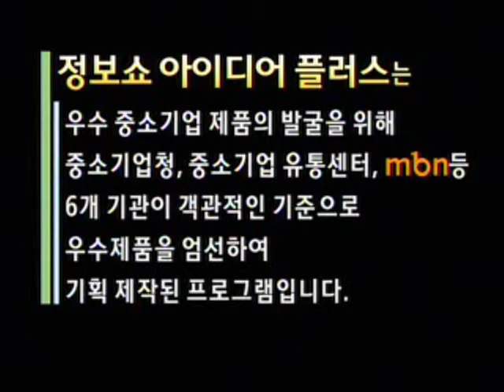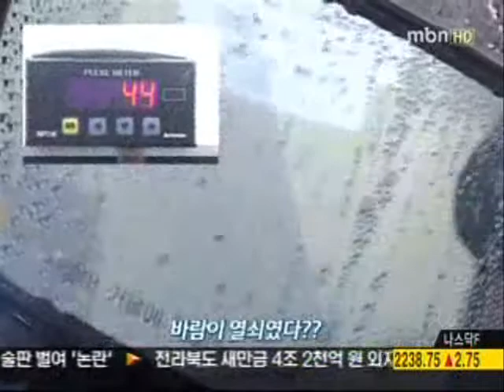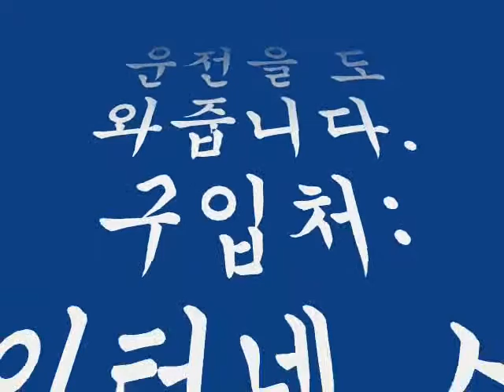mbn발파라치동영상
GREEN TEC
1. AERO VISOR
2. SUPER AERO VISOR
3. MULTI AERO VISOR